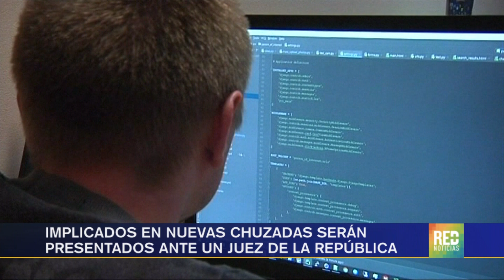RED+ | Red ilegal de interceptaciones tenía planes de chuzar al fiscal general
En dialogo con la alianza de Caracol Radio y Red Más Noticias, el fiscal general de la nación Néstor Humberto Martínez, reveló que la denominada red de chuzadas, descubierta recientemente intentó interceptar sus comunicaciones…